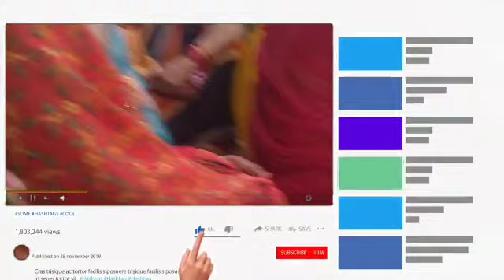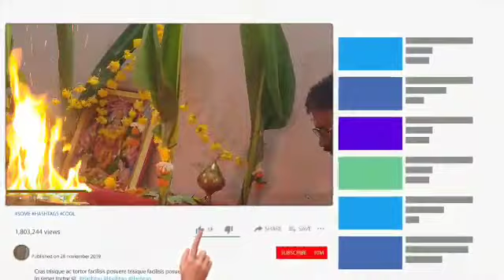bacche ki barhi ki Puja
hello guys welcome to my channel this is my description so let's start videoso you know about my Instagram channel so you know about your my channel I am giving you link and going to the Instagram account sofollowed account and like the more videos I know you are you have no support my channel please support me🙏🙏🙏🙏🙏